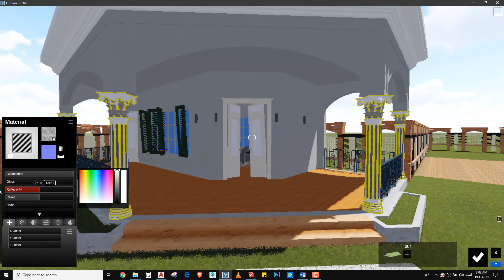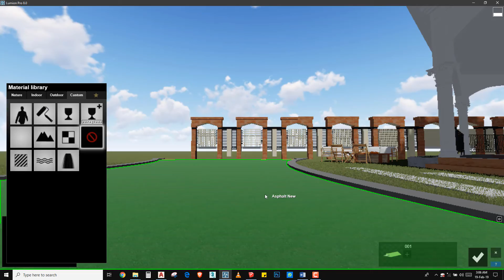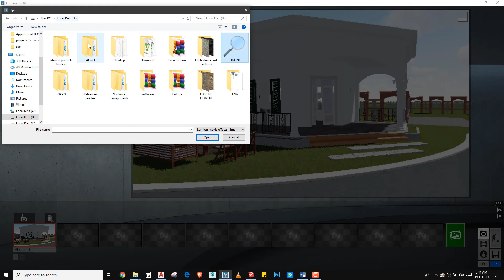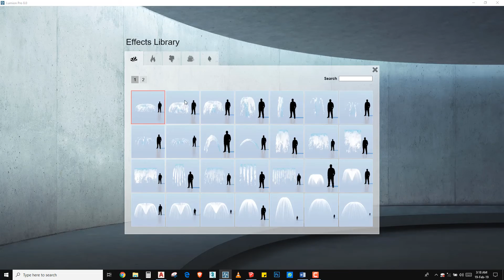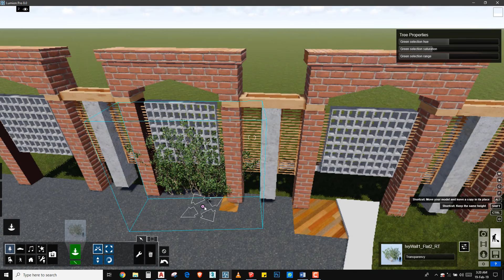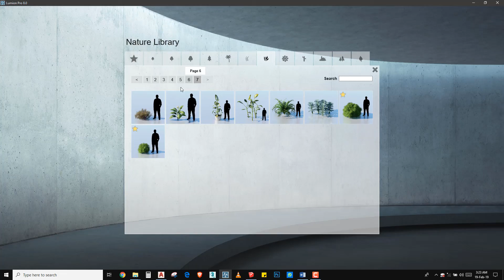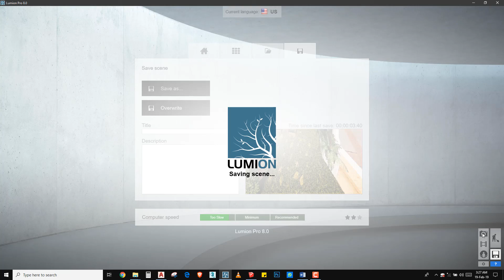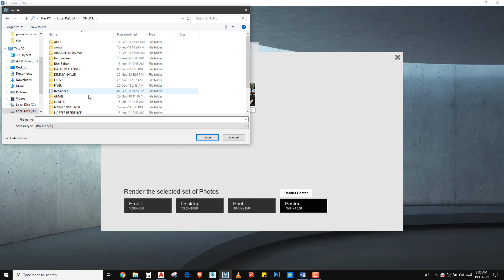LANDSACPE ENTRANCE DESIGN TUTORIAL OF LUMION | LEARN LUMION QUICKLY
1.

2.

3.

4.

5.

6.

7.

8.

Animation

1.

2.

3.

4.

5.

BACKYARD DESIGN OF RESIDENTIAL HOUSE MODEL IN SKETCHUP RENDER IN LUMION

ELEVATION RENDER IN PHOTOSHOP of RESIDENTIAL BUILDING

ANIMATION SECTION IN LUMION 8 PRO| lUMION SECTION CUT TUTORIAL

MASTER PLAN RENDER IN PHOTOSHOP HOUSE | Autocad to photoshop Architecture presentation

MASTER PLAN RENDER TUTORIAL ARCHITECTURE

Lumion 8.5 problem solved every kind of error  lumion 9 rendering error problem solved 100 %

lumion 8.5 PRO tutorial of realistic landscape | Lumion 8.5 PRO rendering animation tutorial A to Z

LUMION 8.5 PRO TUTORIAL 10 MINUTE  HOW TO RENDER IN LUMION QUICKLY

Undergraduate Architecure  thesis lumion 8.5 pro tutorial complete

RENDER ENGINE 2080 TI
I9 9900K